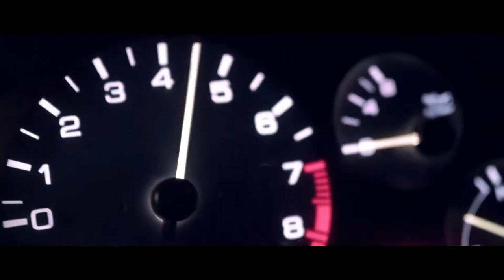Lamdoechii - Yucky Blucky Fruitcake (HAYASA G Remix) | CAR VIDEO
Lamdoechii - Yucky Blucky Fruitcake (HAYASA G Remix)